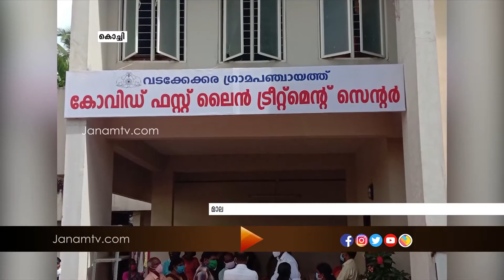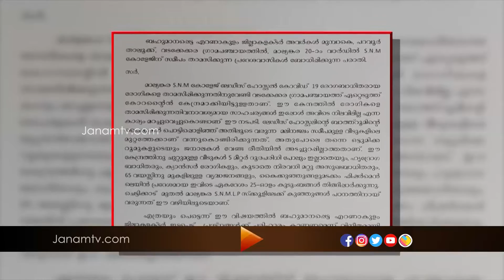കൊച്ചി മാല്യങ്കരയിലെ കൊറോണ നിരീക്ഷണകേന്ദ്രം മാനദണ്ഡങ്ങൾ പാലിക്കാതെയെന്ന് നാട്ടുകാർ